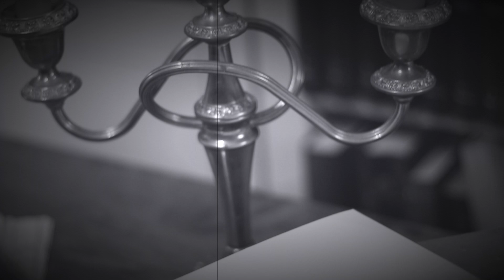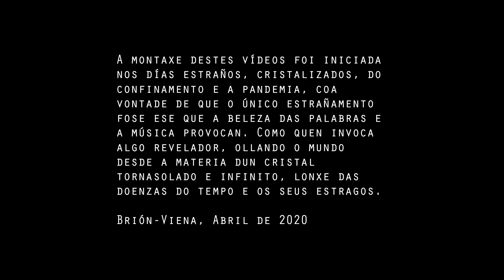The long day closes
Da serie Liñas de fuga (tons e palabras para recibir os días), montaxe sobre o poema de Carlos Penela, The long day closes, do libro Arte de fuga, 2014.